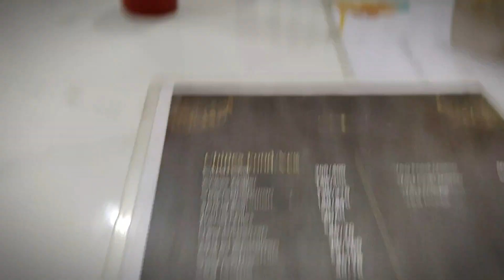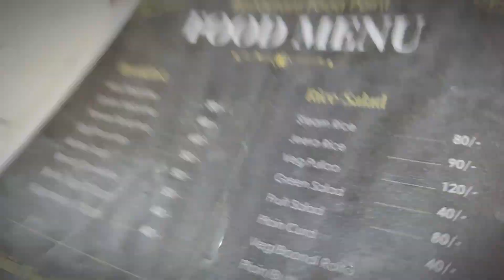Vlog - 11/21 ❤️ | Ye barish kb khatam hogi | 21 days vlog challenge❤️